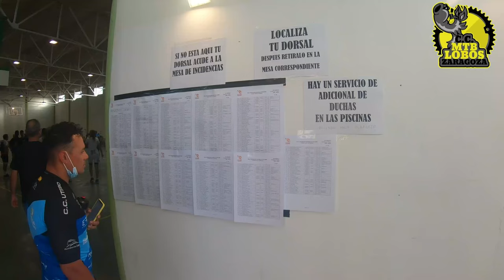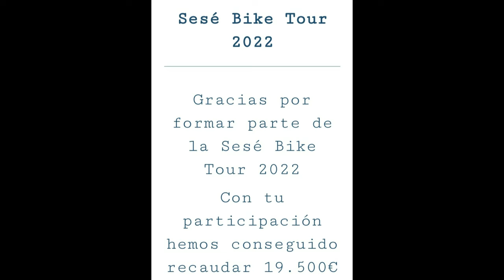SESE BIKE TOUR 2022 / CON PRUDEN Y MIGUEL INDURAIN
Una mañana de lujo en Urrea de Gaen, con multitud de gente solidaria rodando por las carreteras de Teruel